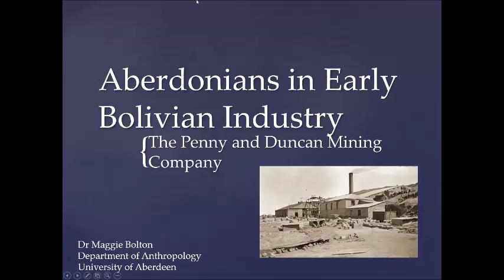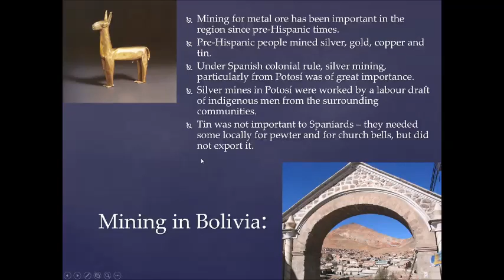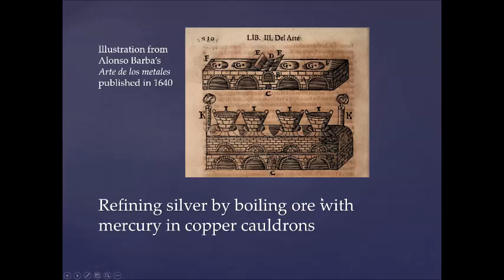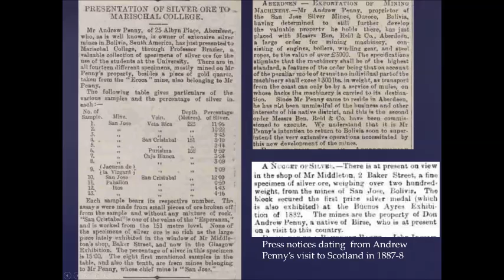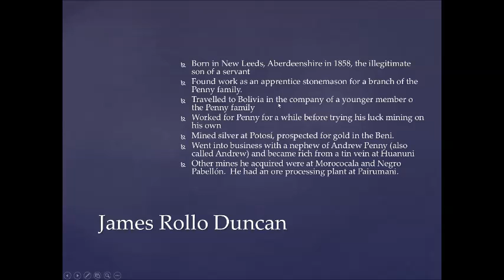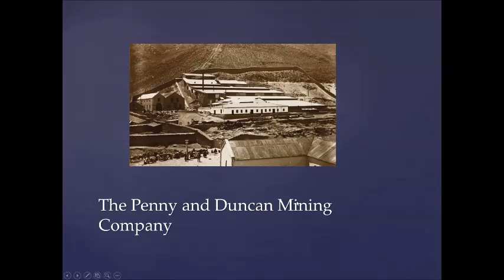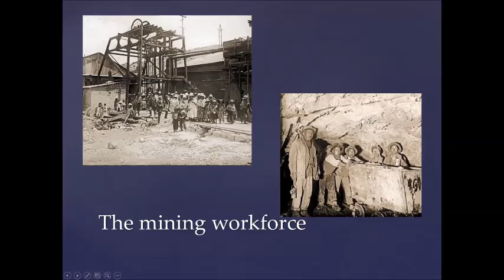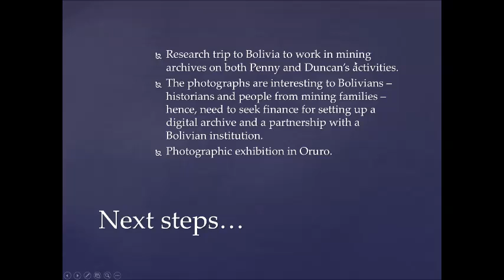Aberdonians in early Bolivian industry: the Penny and Duncan mining company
Evening Lecture in given by Dr Maggie Bolton, University of Aberdeen, discussing Aberdonians Andrew Penny and James Duncan and their mining ventures in Bolivia.